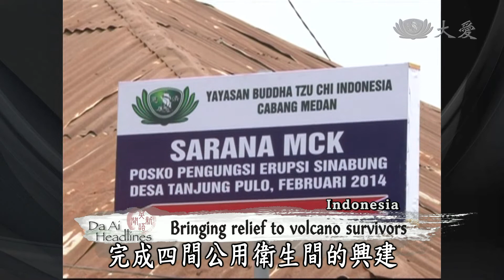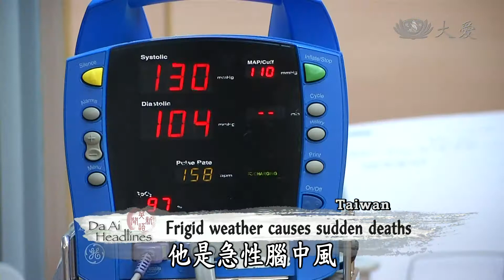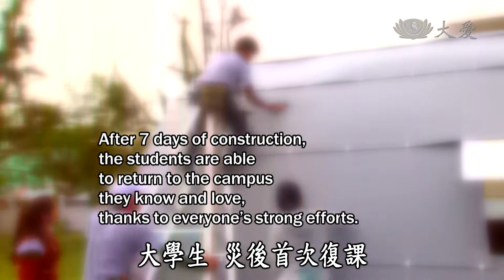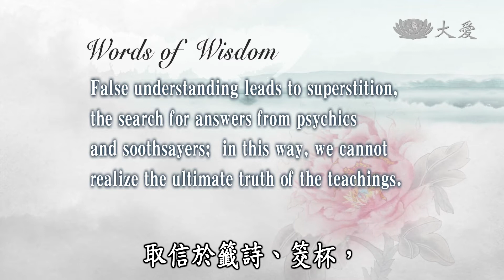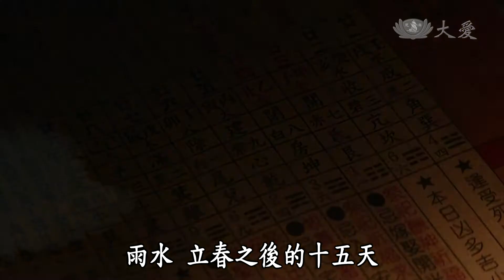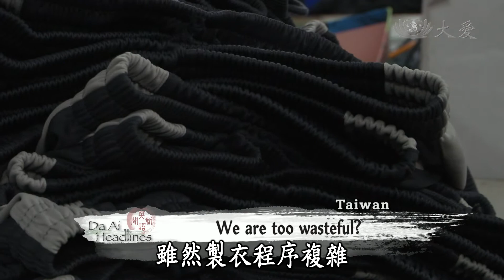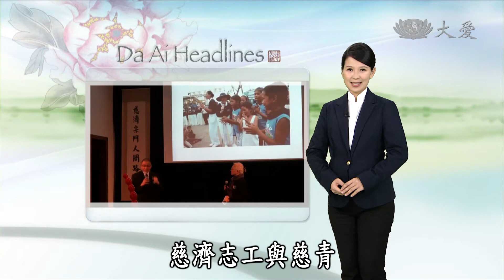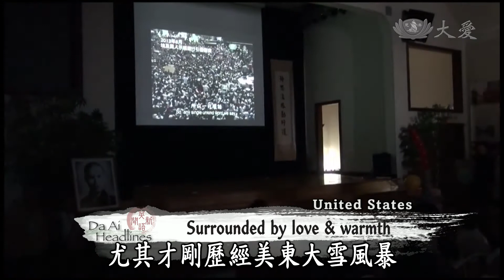【DaAi Headlines】20140221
●Coming up, Malaysia Tzu Chi volunteers carry out relief work in the recently flooded state of Sabah.
●We learn about "Rain Water", the second solar term in the Chinese calendar and what it means for farmers.

●今天的節目，馬來西亞慈濟志工來到沙巴水患地區進行發放
●我們帶大家看看，雨水，是中國為農民記載的一個節氣

1.馬沙巴發放Floods in Sabah
2.印勘災發放President pays evacuees a visit
3.天冷防猝死Frigid weather causes sudden deaths
4.菲大學復課Campus damaged beyond repair
5.24節氣雨水Time to ready fields
6.二手衣回收(1)How to make a piece of clothing?
7.慈濟舊衣運用(2)Collecting second-hand clothes
8.波士頓人文新春+加素里新春祝福Musical show for participants
END：印火山發物資